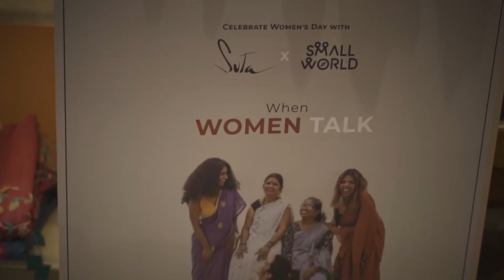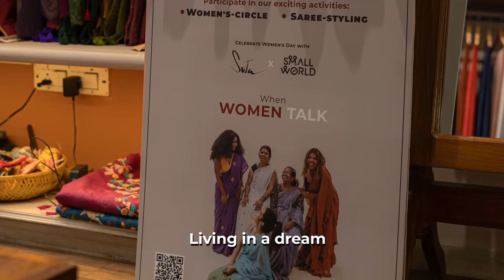Empowering Elegance: Shades of Women's day celebrations at Suta stores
A day like no other!

We're talking about the recent Women's Day celebrations at our stores. We poured our hearts out and yet came back home with our hearts full! ❤️